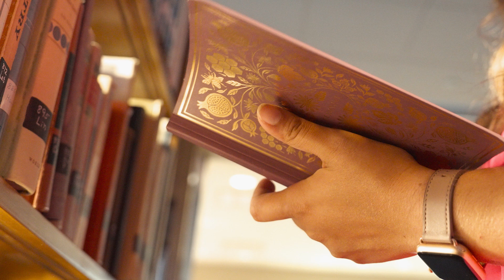Bible Reading Plan: Deuteronomy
If you had to guess which books mention love the most in the Old Testament, Deuteronomy probably wouldn't make the list. But aside from Psalms, it's the clear winner. Deuteronomy is a love letter from God to His people, given through the prophet Moses. It reminds the people who God is and how they should live in light of who He is. And even though the laws given in Deuteronomy are ancient, they still hold wisdom for us today—thousands of years later.